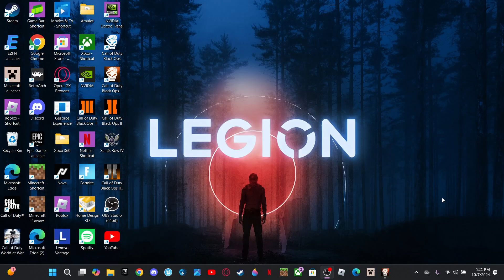Comando gameplay BO1